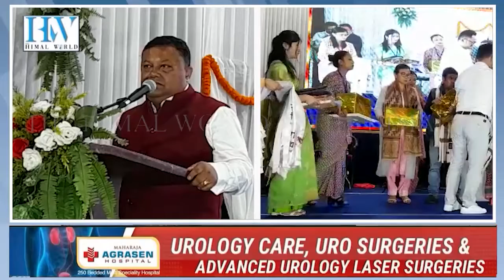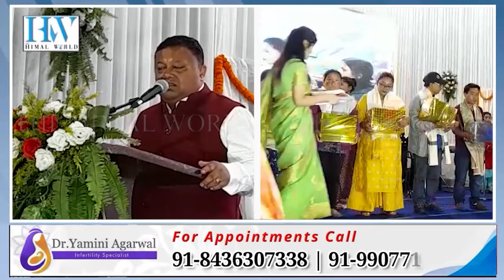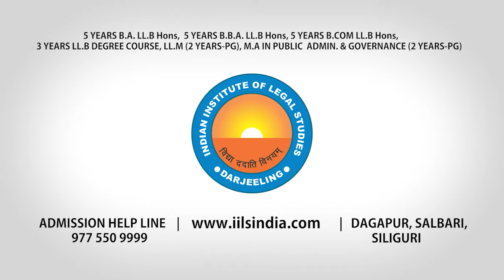17 शहीद परिवारलाई काम | अब पहाड़मा कोही शहीद हुनेछैनः अनित थापा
17 शहीद परिवारलाई काम
अब पहाड़मा कोही शहीद हुनेछैनः अनित थापा